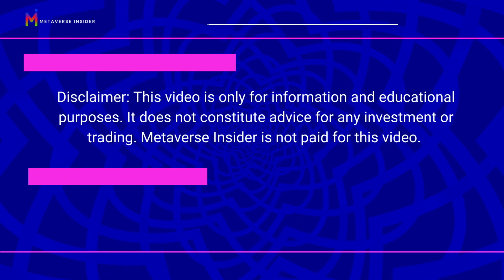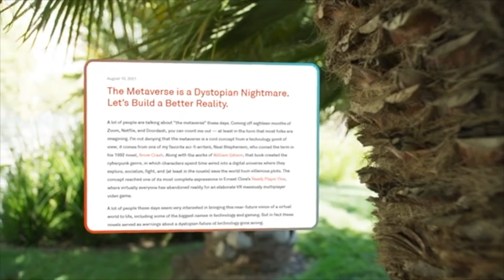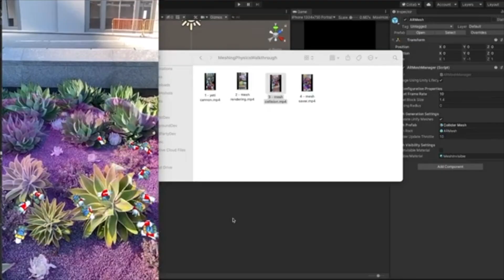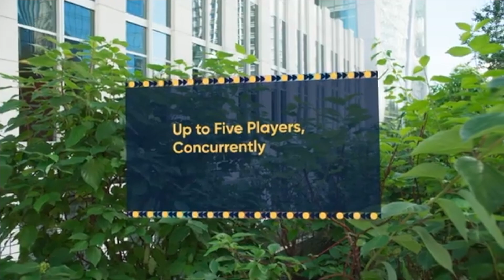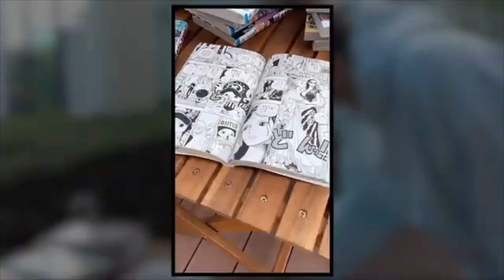Experience Metaverse in Real World with Niantic Lightship Platform | Metaverse Insider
This video will showcase the real-world metaverse with Niantic Lightship platform.
"Niantic is the world's leading augmented reality (AR) company with an initial focus on augmented reality games."  They've been around for years and have produced products such as Pokémon GO and Harry Potter: Wizards Unite, which many people loved.
For Niantic, the concept of the metaverse is not new to them. They acknowledge the extraordinary idea of the metaverse, but it's not something to be taken lightly. In fact, with the company's years of experience revolving around one of the characteristics of metaverse–augmented reality, they've understood that setting the wrong foot would lead to a dystopian nightmare.
Niantic will overlay its AR technology to our current reality. Like the game Pokemon Go–where billions of people had played and loved, its users enjoyed the game while interacting with people in the real world, rather than a virtual world.

Moreover, the company also introduced its plan and approach towards the metaverse. With years of experience and expertise with Augmented reality, Niantic will work on the Lightship platform—the real world metaverse. What's good about this platform is that, instead of people going into the technology, it is the technology going towards the people. It is making the people in control, rather than the technology controlling them. The Lightship platform is further improved with Lightship's Augmented Reality Developer Kit (ARDK), which guides developers on creating immersive AR experiences that inspire movement, exploration, and shared experiences.

In addition to that, the company is also working to make wearables possible for this real-world metaverse. However, instead of using bulky headsets, Niantic believes that incorporating AR smart glasses will be more practical and encourages people to be more outside and interact as we should.

In the meantime, Niantic would focus on using these technologies to produce games as it is their expertise. However, with the Lightship platform and AR smart glasses working together, the possibilities are endless to incorporate these technologies into different aspects of our lives. They can improve our way of life without depriving ourselves of our current reality.